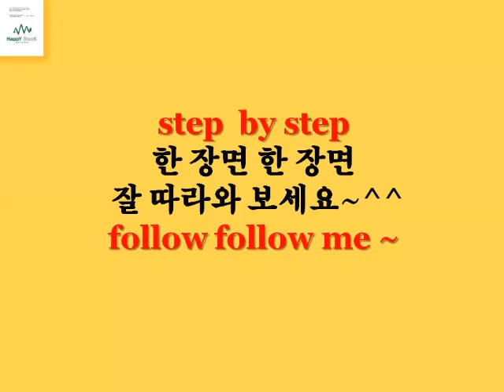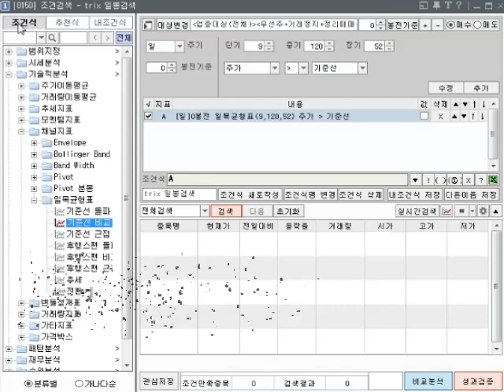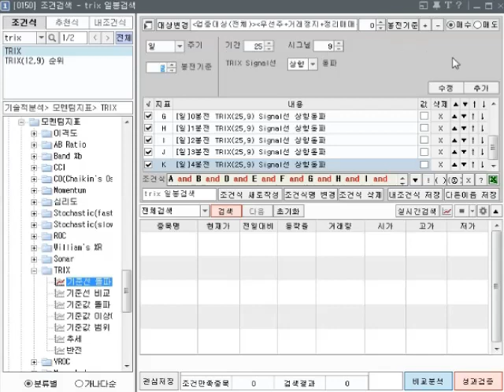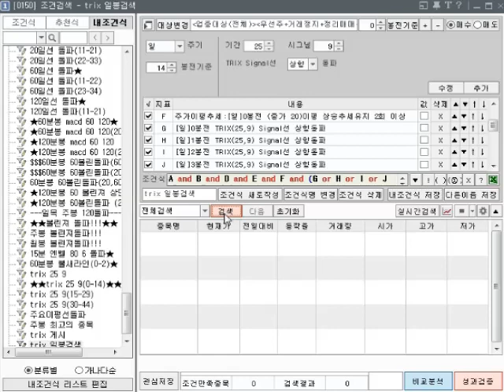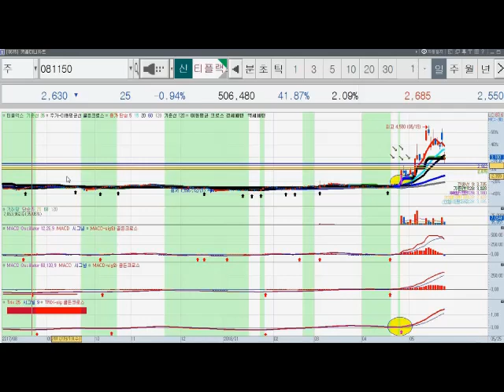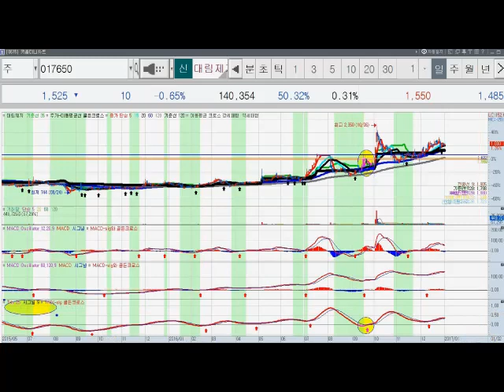[주식tube행복자본가 HappY StocK] #1 Trix 검색식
trix를 이용해서
수많은 종목 중에서 수익이 날 만한 종목들을 뽑아보자 ~ !!
서로 도움이 되는 이야기 댓글에 많이 남겨주세요 ^^